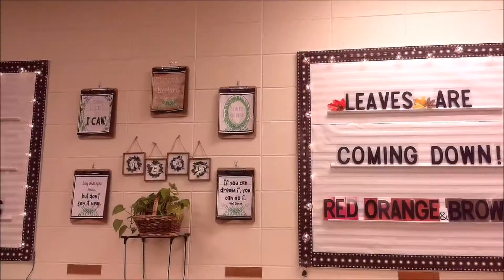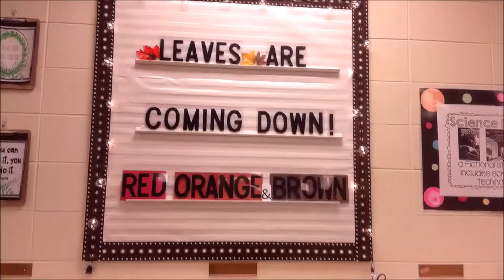Vlogtober Introduction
Vlogtober 2020 Intro Day